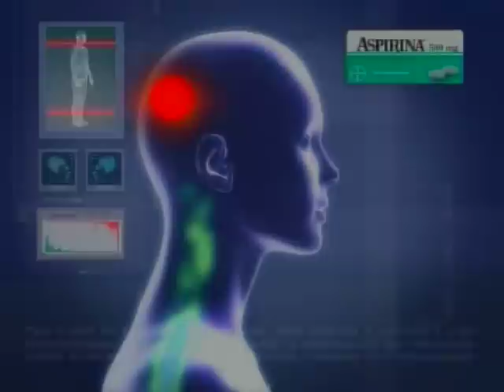Aspirina Bayer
Anúncio às Aspirinas Bayer.